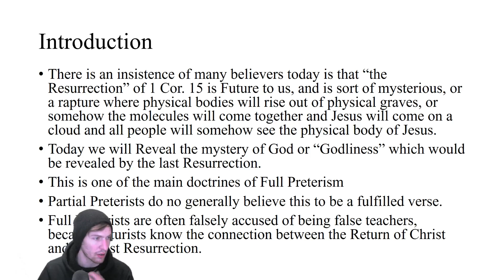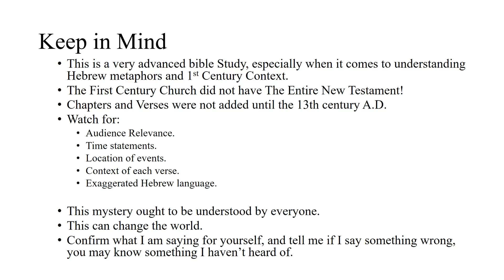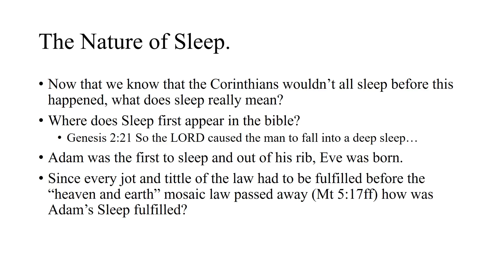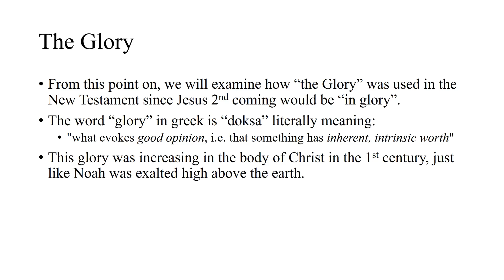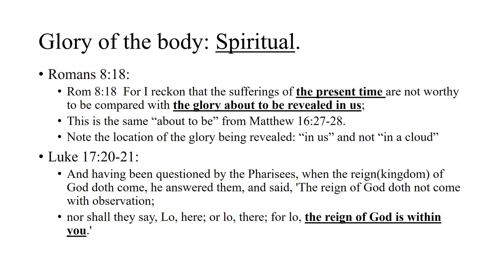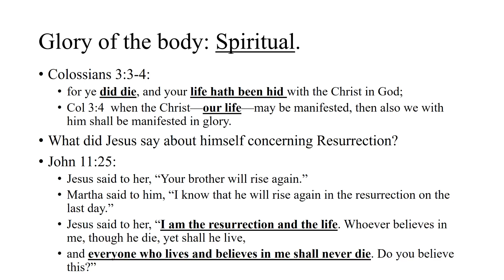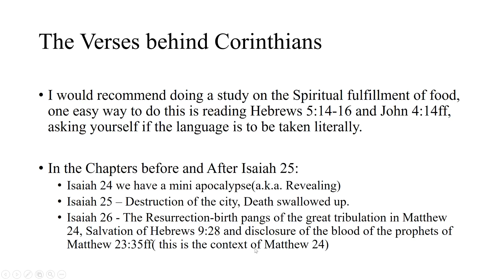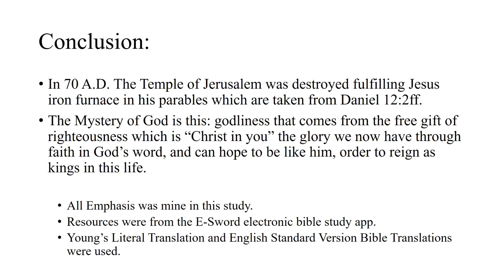The Last Resurrection Fulfilled